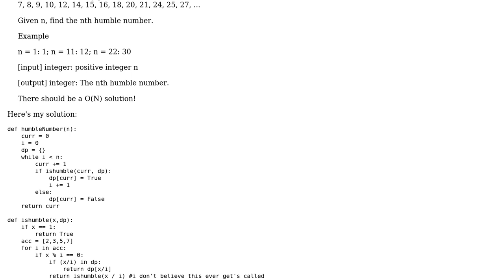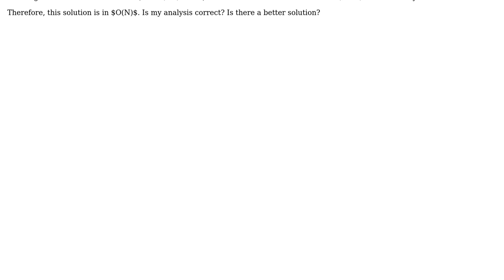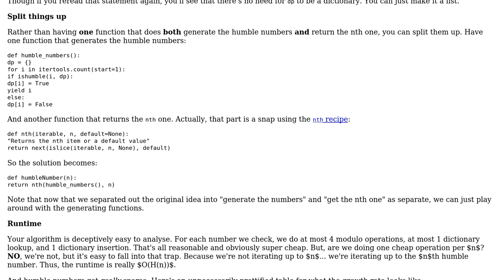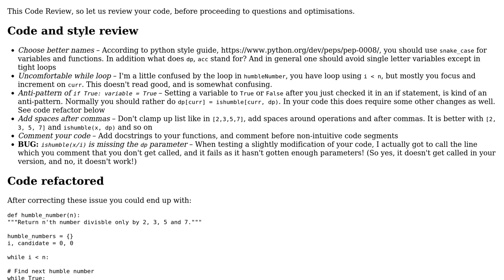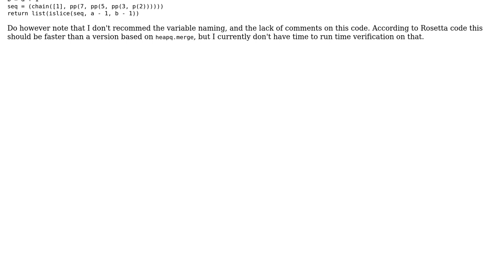Find the Nth number divisible by only 2,3,5, or 7 (3 Solutions!!)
Find the Nth number divisible by only 2,3,5, or 7

With thanks & praise to God, and with thanks to the many people who have made this project possible! | Content (except music & images) licensed under CC BY-SA | Music | Images & others | With thanks to user txizzle user mkrieger1 user Jamal user holroy user Barry and the Stack Exchange Network Trademarks are property of their respective owners. You are responsible for your own actions.